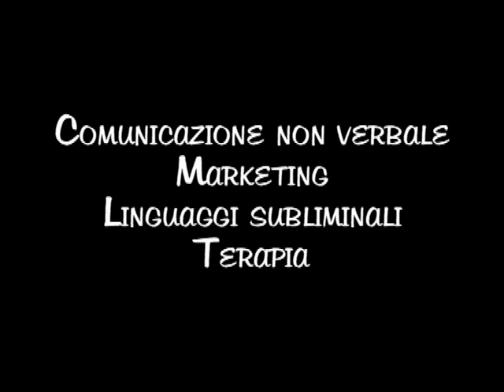A me gli occhi please. seconda parte